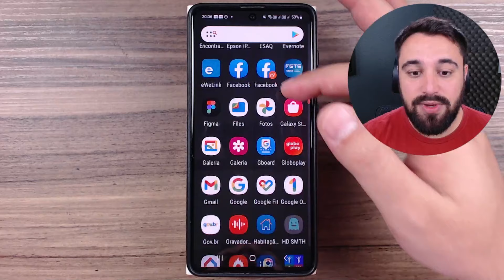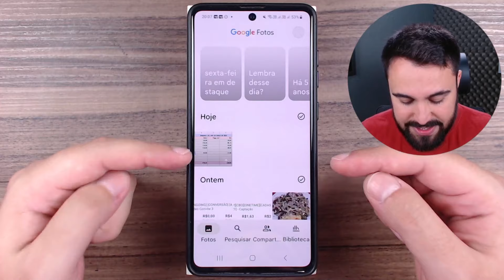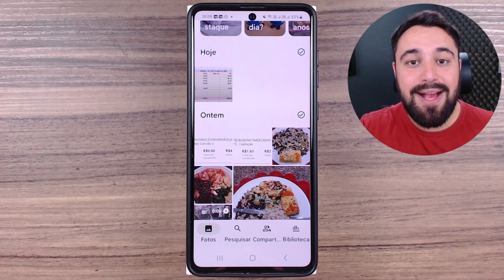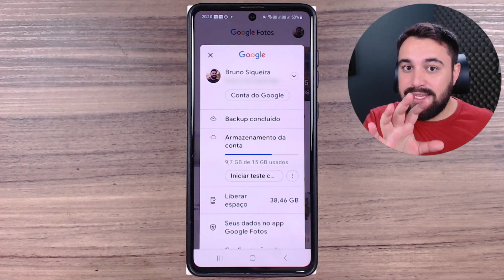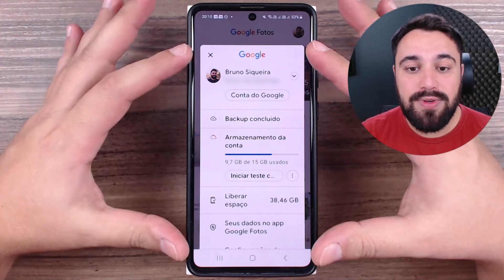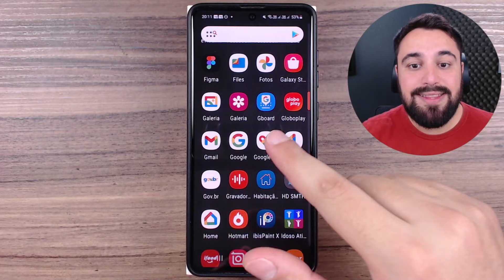COMO ENCONTRAR FOTOS QUE SUMIRAM DA GALERIA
Suas fotos sumiram do aplicativo Galeria? Pode ser que tenha acontecido isso com eles! Assista ao vídeo e descubra como encontrar fotos que sumiram da Galeria.